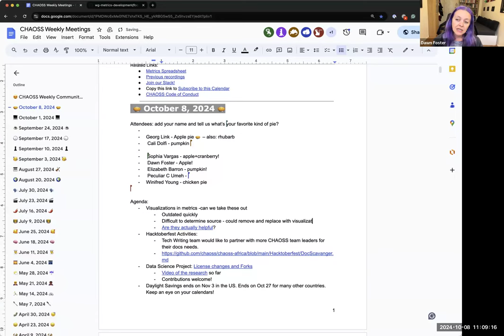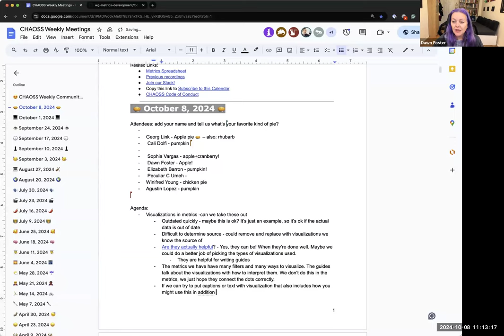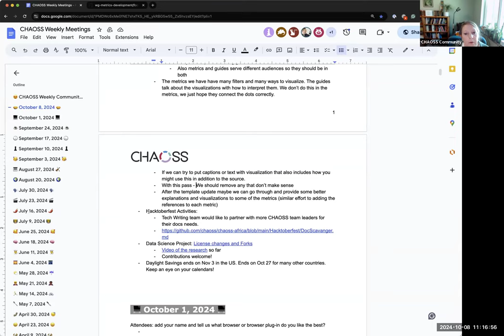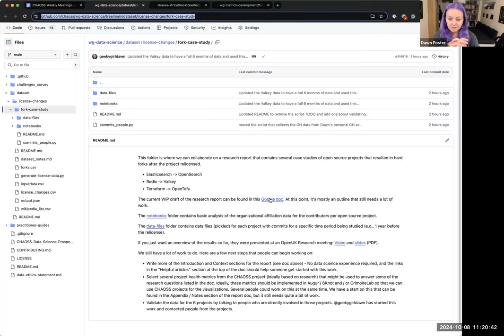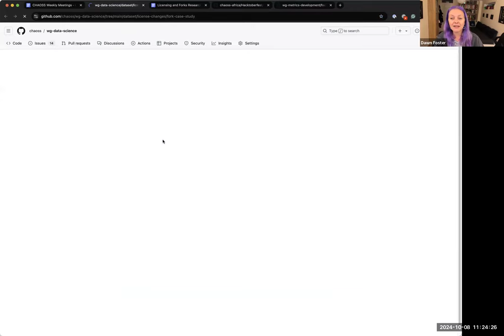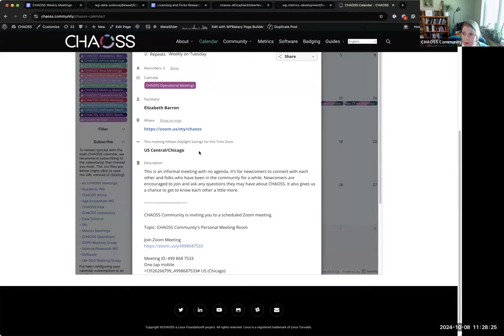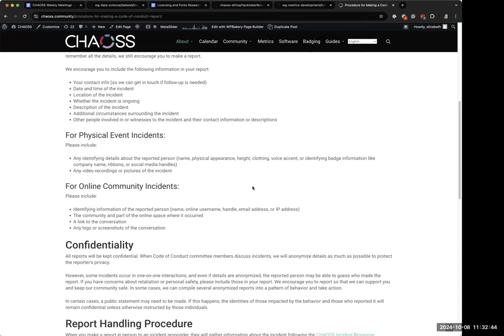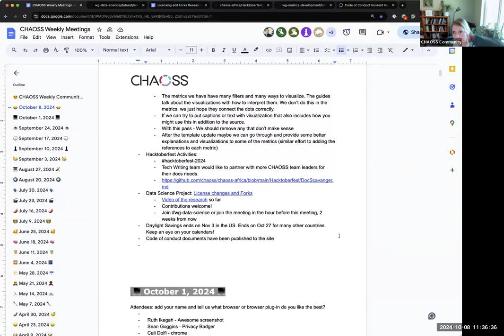CHAOSS Weekly Community Call, October 8, 2024